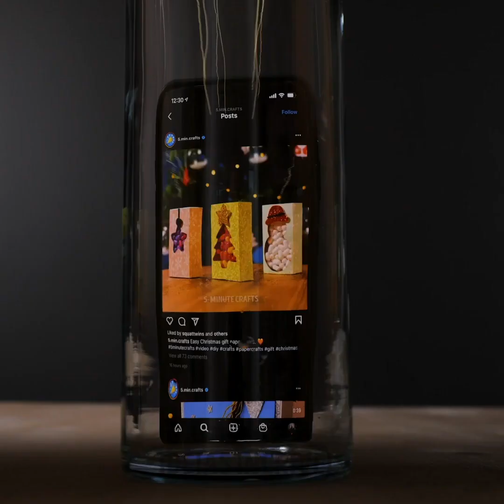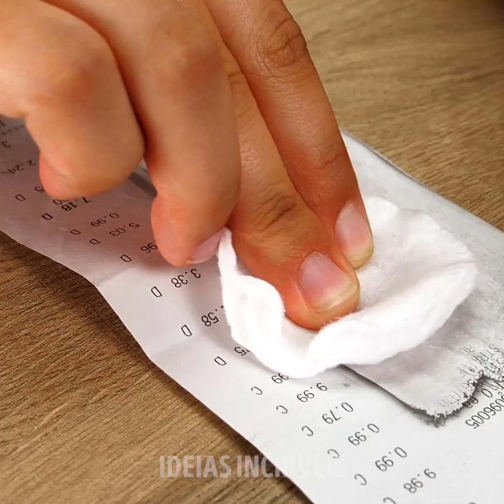EXPERIMENTOS DIVERTIDOS E DIYs QUE QUALQUER PESSOA PODERIA REALIZAR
MINUTAGENS:
00:04 Experimento insanamente divertidos
00:13 Experimento da lata amassada
00:37 Experimento de sucção com garrafa e vela
04:48 Satisfatórios experimentos com água